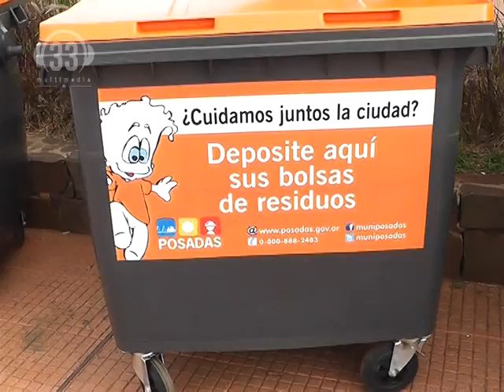Manuel Sanchez Sec de Servicios Publicos Contenerización